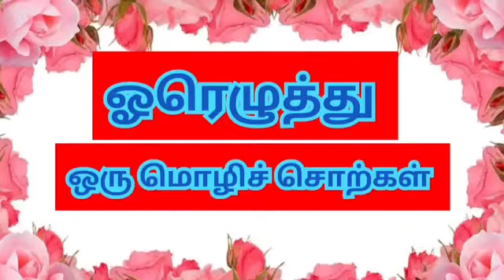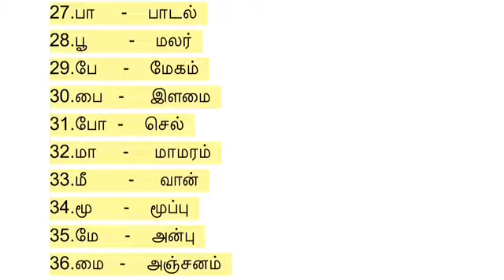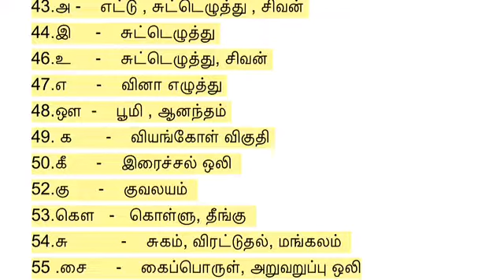ஓரெழுத்து ஒரு மொழிச் சொற்கள் | VANJIMALAR TAMIL CREATIONS | TET , TNPSC , TRB